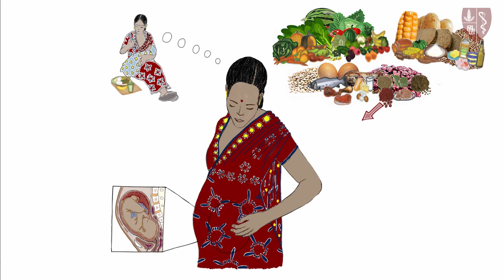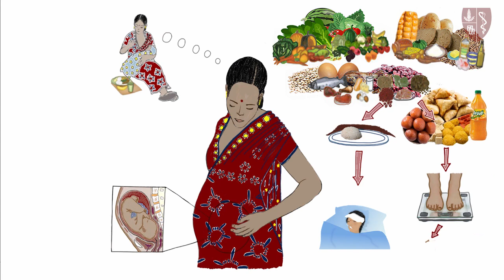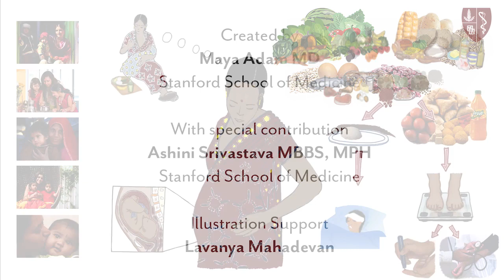NUTRITION AND DIET IN PREGNANCY...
NUTRITION DURING PREGNANCY
TIPS DURING PREGNANCY